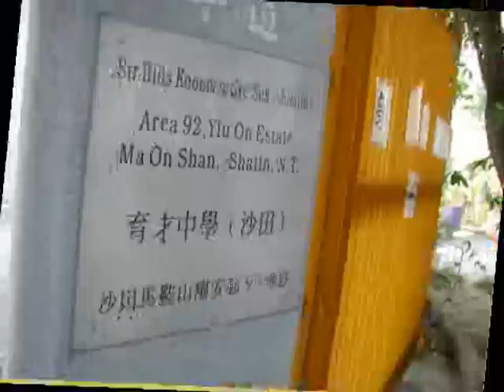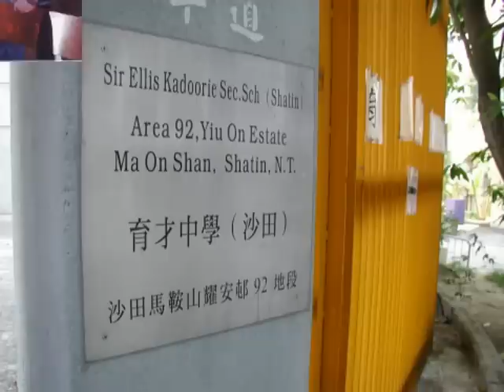SEKSS(Shatin) Teachers and Staff